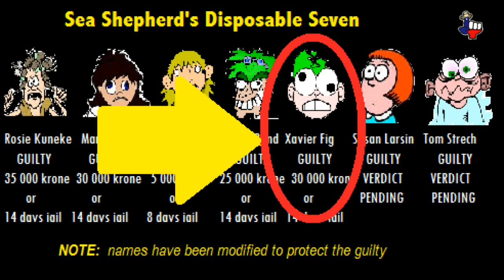Sea Shepherd Speak no English, Cabin Boy overboard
Sea Shepherd’s Disposable Seven has one in their group from Corsica, France.  He is Xavier Figarella and was arrested in the Faroe Islands along with six other Sea Shepherd minions.  While attending court in the Faroe Islands, the court session was held in the Danish language.  The authorities provided each of Sea Shepherd’s Disposable Seven an English translator.  It is reported Sea Shepherd defendant Xavier Figarella stated he does not understand English.  Huh?

In a Sea Shepherd video Xavier Figarella is seen speaking good English (see link below).  Does that mean he can speak English but does not “understand English?”  Or perhaps Mr. Figarella was struck with amnesia when he entered the courtroom.  Being a good minion it could be possible he read the criminal leader’s book 1993 “Earthforce,” where on page 43 he advocates telling lies by writing, “make it up.”

Background to understanding the Sea Shepherd caste system:  The elites (muckety-mucks) serve on the vessels (rust bucket garbage scows) while the lowest level of their caste system, the minions, suckers are regulated to the disposable “land team.”  The sucker minions on the land team are there to serve as fodder to raise money for the criminal cult leader.  Their goal in the Faroe Islands is to engage in sensationalism by getting arrested to gain the attention of world-wide news media and emotional wrecks to donate money.

Cabin Boy / Peter Helmethead once the pretend captain of the rust bucket garbage scow Bob Barker was missing.  The Bob Barker sailed from Germany with a new pretend captain, while Cabin Boy was left behind on the ground.  Has he been thrown overboard from the elite vessel crew to the disposable land team?  Is Cabin Boy now a member of the lowest Sea Shepherd caste system, the land team?

Article where one of Sea Shepherd’s Disposable Seven (Xavier Figarella) while in court claims he does not understand English.  The article is in Faroese, however midway down the English questions is in English:

Xavier Figarella video speaking English before he claimed in a Faroese court he did not speak English:

Link to criminal Watson’s hysterical ranting?

Paul Watson whale wars save the whales whaling save the dolphins anti-whaling floating circus Texas Daddy Tony vlog opinion analysis cult group cult Faroe Islands Fårö Fair Isle Føroyar Faroese Færøerne fɛəroʊ Faroese Føroyar fœɹjaɹ Færøerne fæɐ̯ø ɐnə